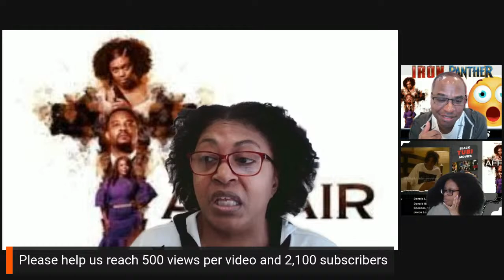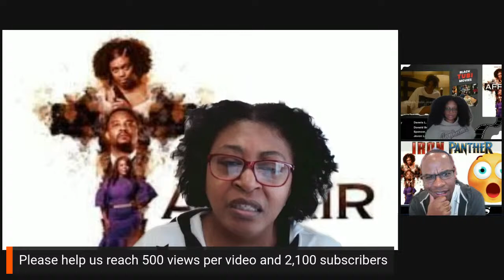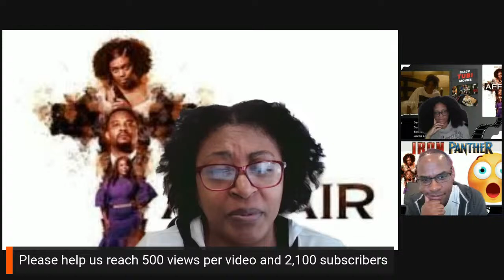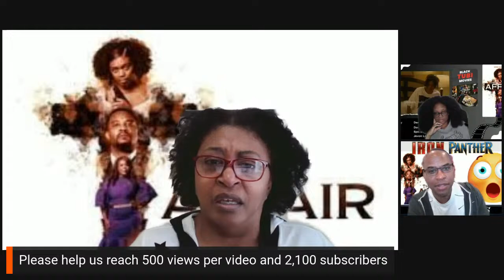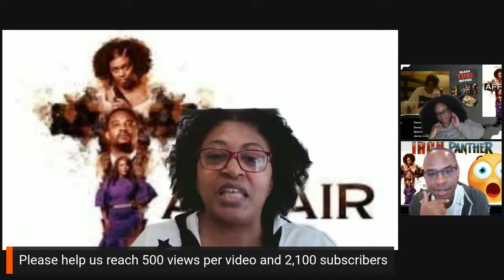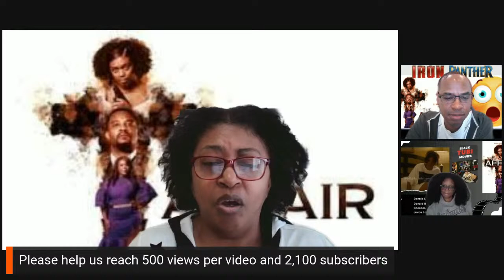Tubi - The Affair Movie 2023 Spoiler Review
Tubi - The Affair Movie 2023 Spoiler Review - Thanks for taking the time to watch and comment on our video.